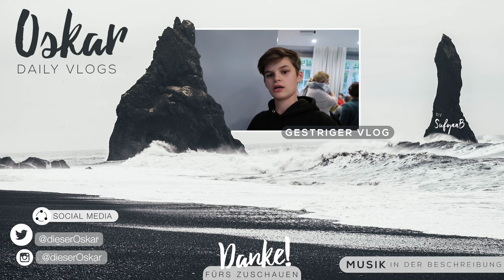KÜRBIS SCHNITZEN mit Ben! (Vlog) | Oskar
Outromusik:
Jensation - Donuts
oder ein anderes Lied das vorher schonmal im Vlog vor kam:D